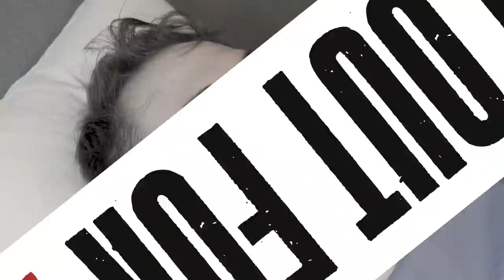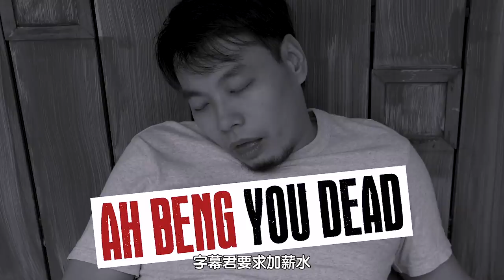Dumb Ways To Die In Singapore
WARNING - Do not attempt any of the actions demonstrated in the video.

Written by:
Lingyi X @Blingyi